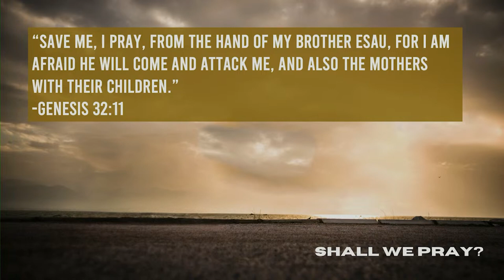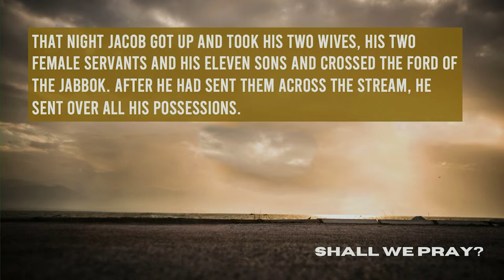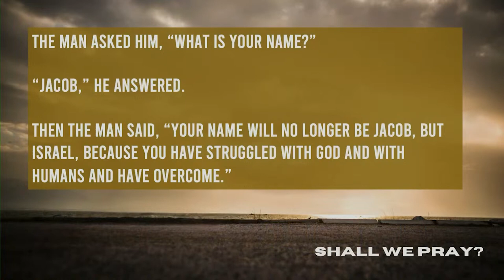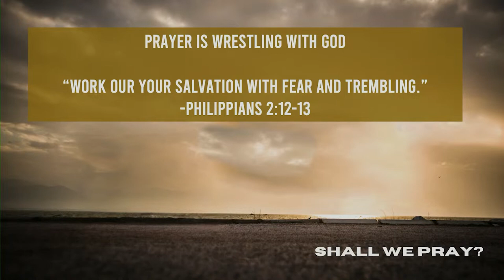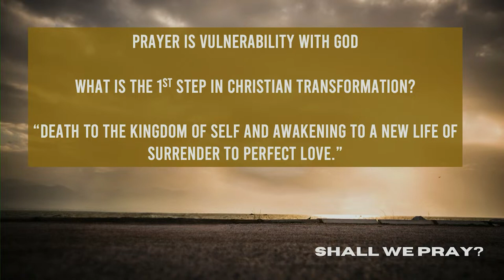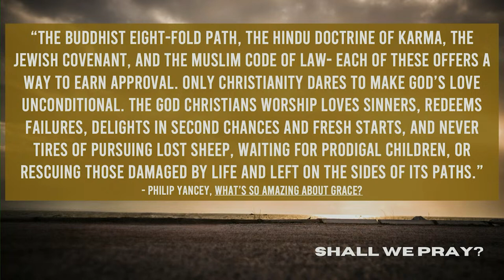Everyday Insights: Does Prayer Change Me?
“Shall We Pray?” Shall we?

If you’ve been a Christian for a long time, you’ve been encouraged to pray. But do you know how to pray? Do you have big, complex theological questions about prayer? Would you like to be more comfortable praying? Would you like to experience a closer relationship with God? It’s time to step forward in prayer.

Over the summer of 2024, we’ll spend 10 weeks talking about prayer, answering your questions about prayer and giving you tools to grow closer and closer to God. This week’s teaching addresses a consequence of prayer – personal transformation. In prayer, we meet God in the messes of ordinary life, but we don’t return unchanged. God changes us in prayer!